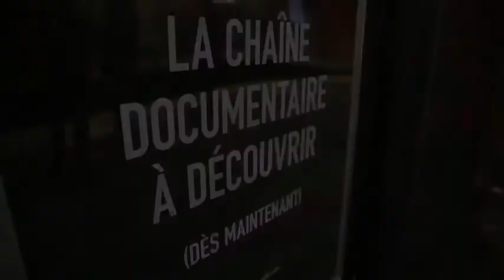Planète Plus : la chaîne à découvrir!